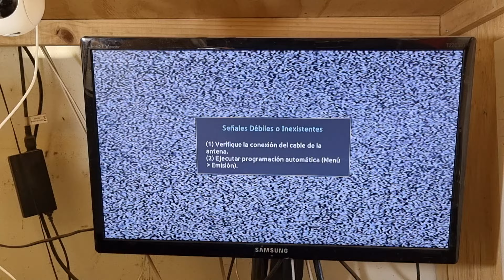Consola inalámbrica Mega Boy WS-11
Máquina de juegos compacta con 126 juegos de Atari 2600 incluidos.
Yo, en el año 96 aproximadamente, tuve la Wonder Boy (es lo mismo), pero la perdí. Ahora encontré esta y se ve ve muy bien a pesar de los años.